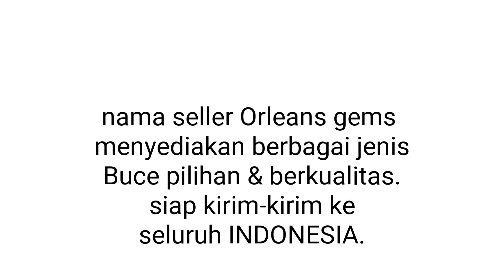The best resellers are the most buys and quality West Kalimantan - INDONESIA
Salah satu seller Buce kebanggan admint adalah Orleans gems, kenapa admint bangga karena stok Buce yg banyak dan jenis Buce nya bukan kaleng2 alias buce-buce pilihan & berkualitas yang di jualnya. Harga nya juga lumayan gak bikin kantong kering, dari perkilo & pernampan ukuran yang di jualnya.
Yang pasti Orleans gems gak bisa di ragukan lagi, jujur & amanah kirim kemanapun barang pasti sampai.
Untuk jelas nya bisa hubungi lewat inbok akun FB Orleans gems